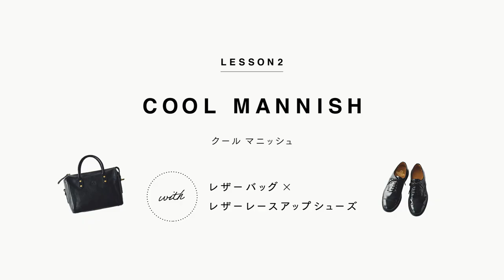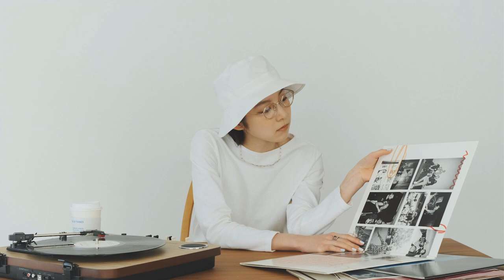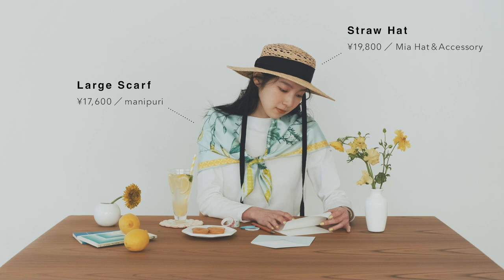小物で定番コーデを大変身！【春の小物LESSON】｜トレンドカジュアル｜クールマニッシュ｜大人ナチュラル｜キナリノファッション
いつもの装いを小物でアップデート。
「トレンドカジュアル」「クールマニッシュ」「大人ナチュラルテイスト」の
テイスト別に選べる、春の小物スタイリング術をご紹介します。
〈目次〉
00:00  オープニング
00:14 【ベーシックスタイル】
00:50   Part.1 バッグ＆シューズ編
00:57 【LESSON1｜トレンドカジュアル】
01:35 【LESSON2｜クールマニッシュ】
02:15 【LESSON3｜大人ナチュラル】
02:54   Part.1 バッグ＆シューズ編
03:01 【LESSON1｜トレンドカジュアル】
03:57 【LESSON2｜クールマニッシュ】
04:50 【LESSON3｜大人ナチュラル】
■着用したアイテム（モデルの身長166cm）
【BASIC STYLE】
シャツ￥35,200／SEA（エスストア）、ボートネックカットソー￥10,450、デニムパンツ￥18,150／ともにORCIVAL（ビショップ）、スニーカー￥10,450／CONVERSE（コンバースインフォメーションセンター）

●Part.1 BAG&SHOES
 ※シャツ、ボートネックカットソー、デニムパンツはBASIC STYLEと同じ
【LESSON1｜トレンドカジュアル】
バッグ￥31,900／NORO（グラストンベリー ショールーム）、サンダル￥31,900／BEAUTIFUL SHOES（ギャラリー・オブ・オーセンティック）、ソックス￥1,760／ROTOTO（ロトトショールーム）
【LESSON2｜クールマニッシュ】
ボストンバッグ￥81,400／IL BISONTE（ルック D.C事業部）、レースアップシューズ￥50,600／SANDERS、バングル￥27,500／STUDEBAKER METALS（ともにグラストンベリー ショールーム）、ソックス￥1,870／ROTOTO（ロトトショールーム）
【LESSON3｜大人ナチュラル】
かごバッグ￥79,200／eb.a.gos、バレエシューズ￥39,600／Repetto（ルックブティック事業部）

●Part.2 HAT&GLASSES&SCARF
 ※シャツ、ボートネックカットソーはBASIC STYLEと同じ
バケットハット￥14,300／COMESANDGOES、メガネ￥45,100／YUICHI TOYAMA.（コンティニュエ）、ネックレス￥33,000、リング￥46,200／ともに:CAFCA un iversal（ハルミ ショールーム）
バンダナ￥1,650／BINDU（ピルグリム）、メガネ￥42,900／JULIUS TART OPTICAL × Continuer（コンティニュエ）、ピアス￥15,400、リング￥14,300／ともにMERAKI（フラッパーズ）
ストローハット￥19,800／Mia Hat&Accessory、シルクスカーフ￥17,600／manipuri、バングル￥11,000／MERAKI（フラッパーズ）

※価格はすべて税込みです（2022年2月22日時点）

《衣装協力店》
IL BISONTE（ルック D.C事業部） ｜エスストア ｜eb.a.gos　 ｜COMESANDGOES ｜ギャラリー・オブ・オーセンティック ｜グラストンベリー ショールーム　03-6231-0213｜コンティニュエ ｜コンバースインフォメーションセンター　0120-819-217｜ハルミ ショールーム　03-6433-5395｜ピルグリム ｜ビショップ ｜フラッパーズ　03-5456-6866｜manipuri ｜Mia Hat&Accessory ｜Repetto（ルックブティック事業部） ｜ロトトショールーム

movie:Yuto Mukai & Tomoya Uehara　styling:Naoko Gencho　hair&make:Yuka Takamatsu　model:Miyuki Arihara

アプリ限定コンテンツ【キナリノマガジン（2022年2月15日&2月22日配信号）】でも公開中。
動画と合わせてぜひお楽しみください♪
■キナリノの「暮らしのチャンネル」